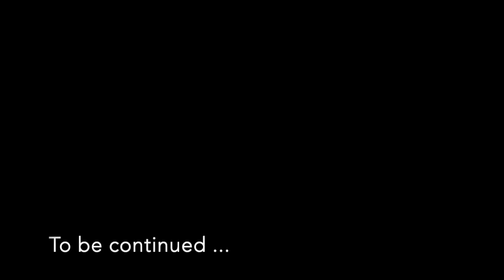John Bryden's Musical A to Z - Take 2: Part 3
John Bryden plays music from a composer for each letter of the alphabet on the piano, harpsichord, muselar or organ. This week, W A Mozart (for the K number ...), Le Roux, F X Mozart, and Chopin (a Nocturne).